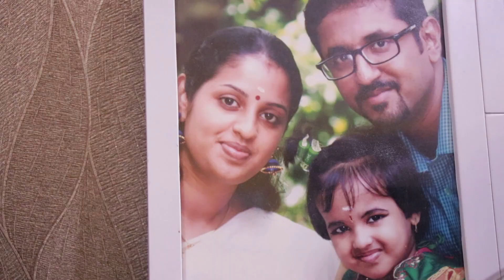വീട് സ്വർഗ്ഗം ആക്കാം || Malayali Youtuber